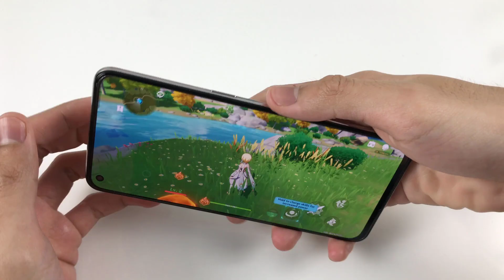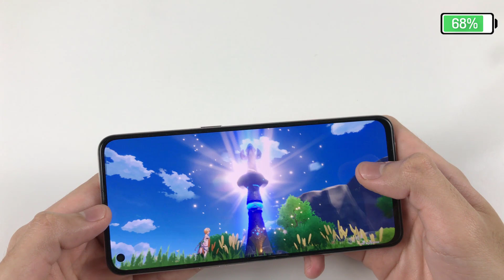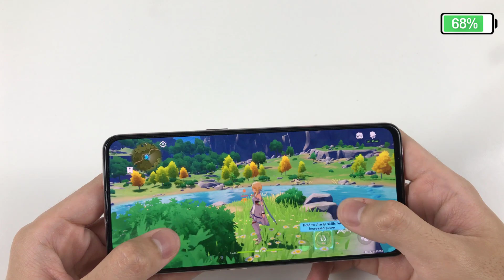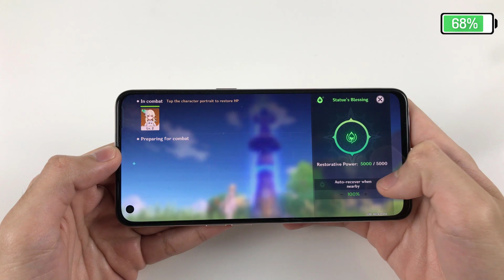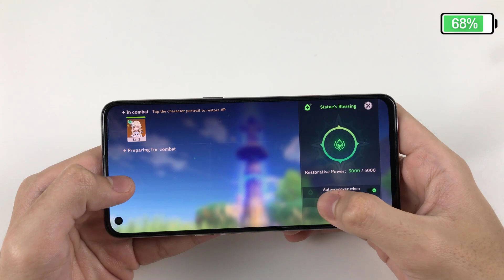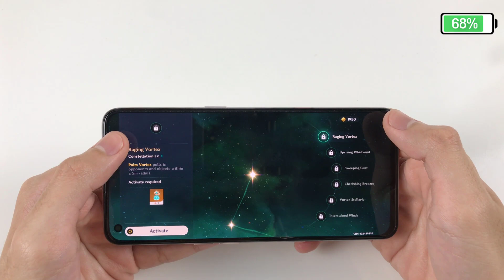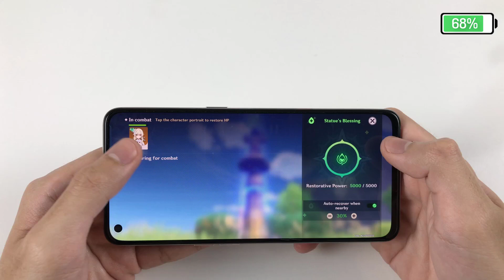OPPO Reno 5 Test Game Genshin Impact RAM 8GB | Snapdragon 765G, Battery Drain Test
Full brightness, battery consumption when gaming for 10 minutes:
**Spectification OPPO Reno5 **
Display: OLED, 90Hz, 6.43 inches, 1080 x 2400 pixels
OS: Android 11, ColorOS 11.1
CPU: Snapdragon 765G (7 nm)
GPU: Adreno 620
RAM: 8GB
Storage: 128GB
Main camera: 64 MP & 8 MP, 2 MP, 2 MP
Selfie camera: 44MP
Battery: 4310 mAh, with fast charging 65W, SuperVOOC 2.0